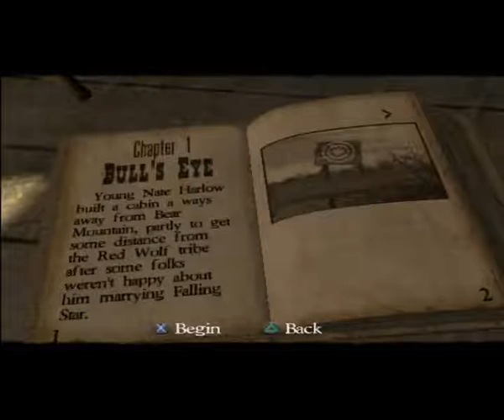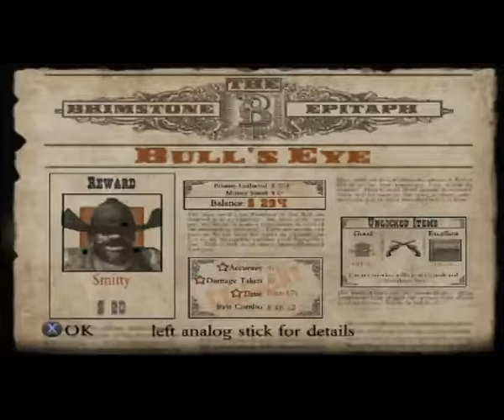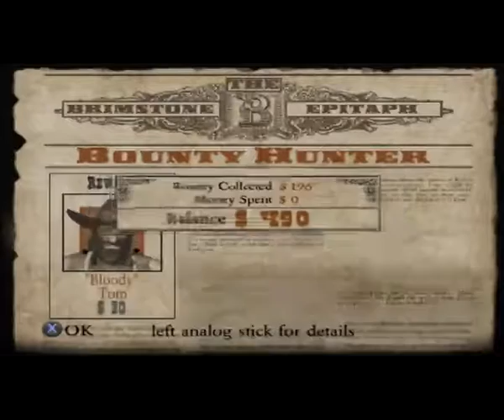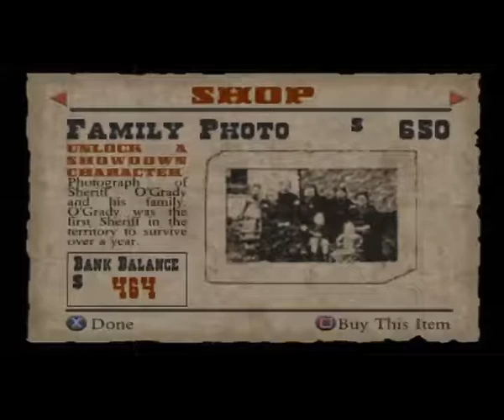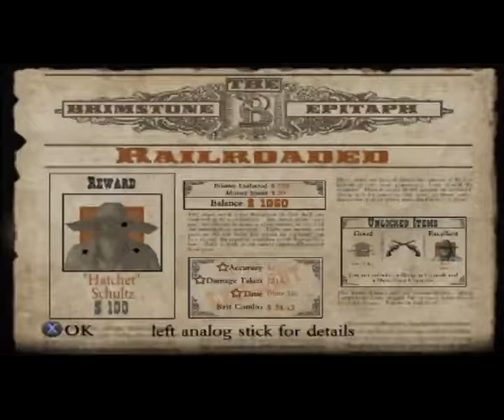Red Dead Revolver part 1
let's kill some bandits